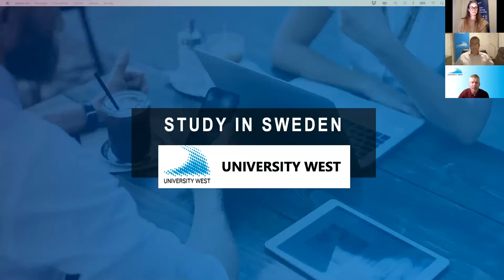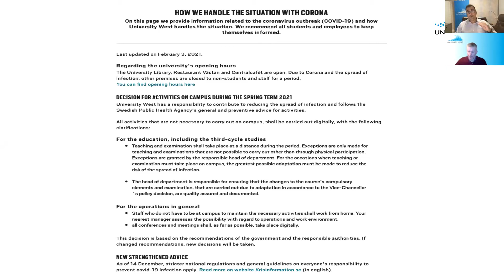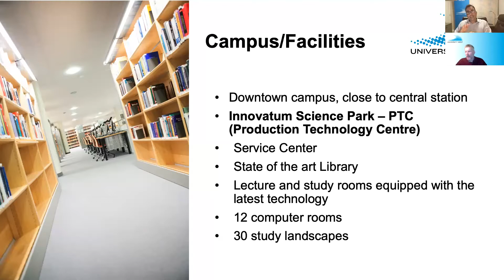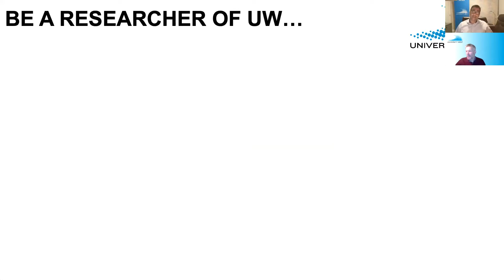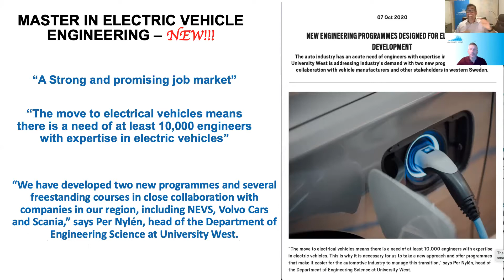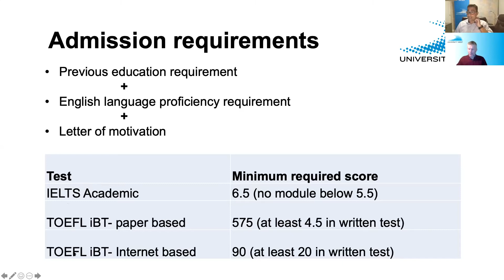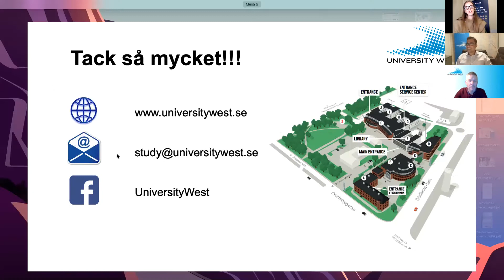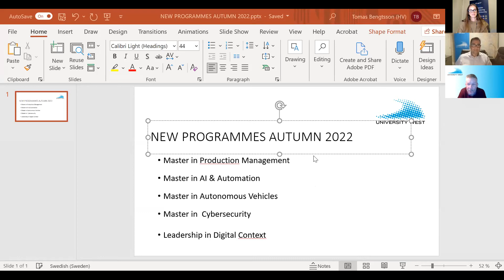Webinar University West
On February 18th 2021, University West held a free online presentation: "Study in English in Sweden at University West".